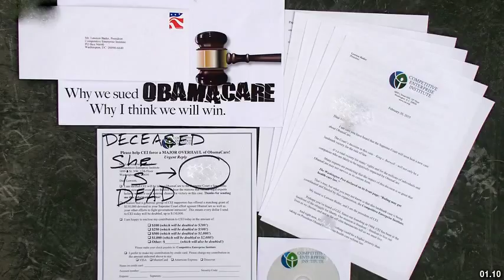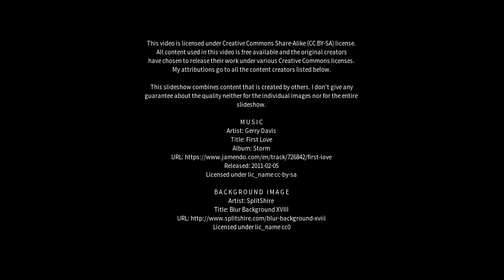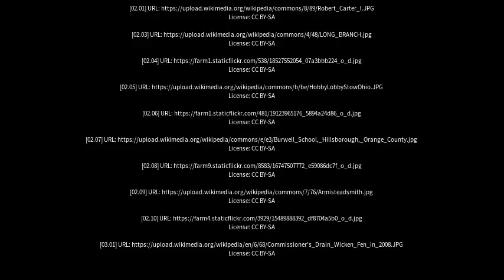Best places to visit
Best places to visit - Burwell (United Kingdom) Best places to visit - Slideshows from all over the world - City trips, nature pictures, etc.